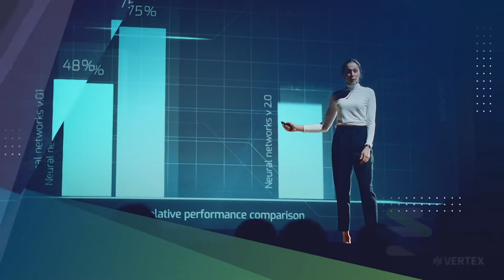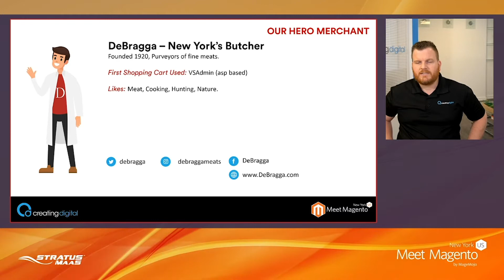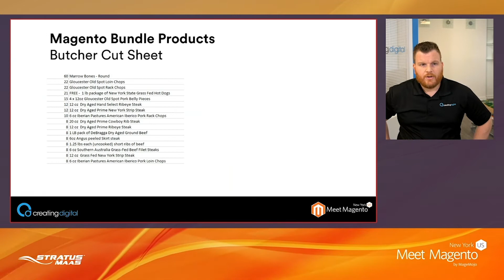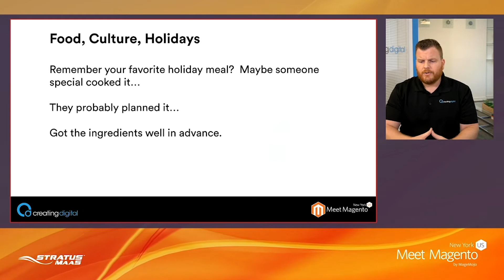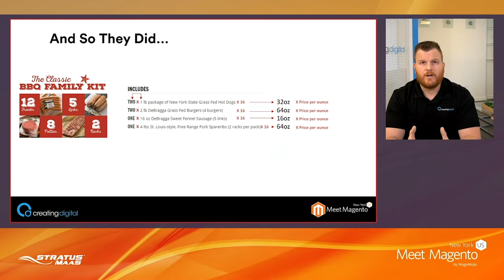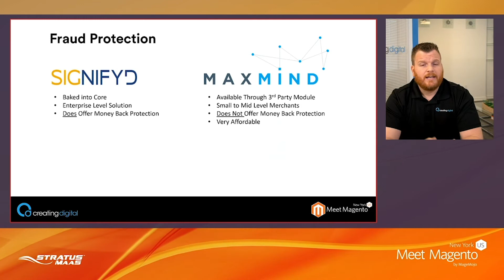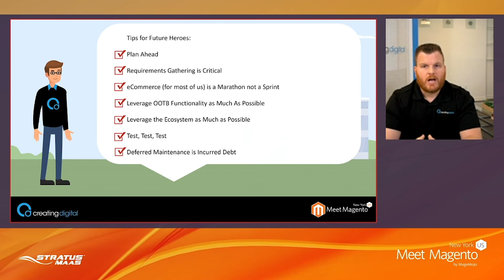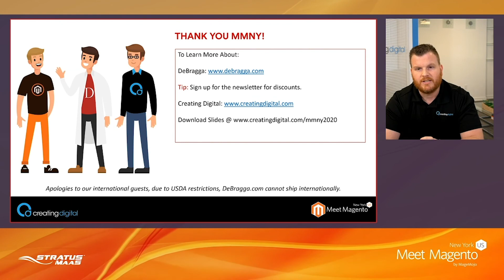How New York's Butcher is Using Magento 2 | Brian Essig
Learn how we took Magento Open Source and used community available modules to augment functionality and used the flexibility of the platform to develop the business logic that was needed for them. We'll also share some great advice for merchants considering building a store on Magento 2.